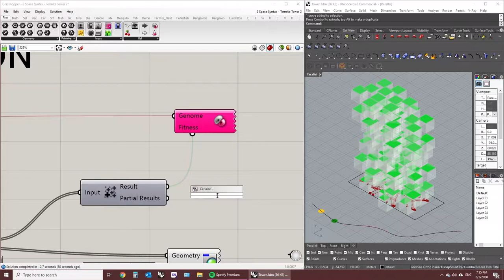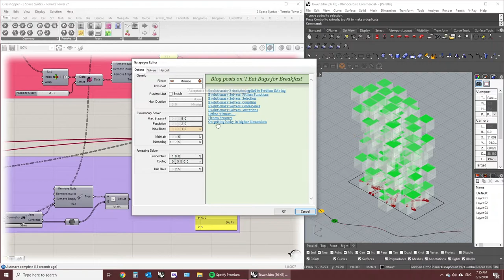Termite Nest - Green Roof Tower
A video for Mohammed & Fereshteh - 2020 CAADRIA WORKSHOP4 -  Intelligent Architectural Design